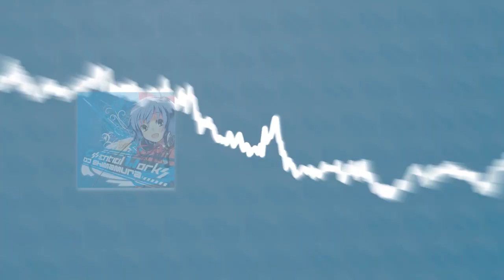"DJ SHIMAMURA : ESSENTIAL WORKS" PV [HD]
DJ SHIMAMURA : ESSENTIAL WORKS PV
SHOT-003　2,835円（税込） ／ 2,700円（税抜）

「夜明け前より瑠璃色な」オープニングテーマ 、「FORTUNE ARTERIAL」イメージテーマ、「フェイト/タイガーころしあむ」オープニングテーマなど、数々のゲームミュージックをクリエイトしてきたDJ SHIMAMURAのコレクションアルバムをリリースします。
DJ SHIMAMURA×榊原ゆいコンビによる最新楽曲「especially!」を収録！
そして、DJ SHIMAMURAによる2010年最新リミックスバージョンに加え、kors k、M-Project、JAKAZiDなどによるオリジナルボイスを使用したリミックスバージョンも特別収録。
イギリス国営放送BBC1のラジオショーにおいて３週に渡って特集が組まれるなど、大きな話題となっているJ-COREの雄DJ SHIMAMURAがお届けする最新アルバム、是非体感して下さい！！

TRACKLIST:
01　especially!　／　DJ SHIMAMURA feat. 榊原ゆい
★DJ SHIMAMURA × 榊原ゆい　書き下ろし新曲
02　Ready go!　／　榊原ゆい
 「フェイト／タイガーころしあむ」オープニングテーマ
03　It's my precious time!　／　Mizuho
 「FORTUNE ARTERIAL」イメージテーマ
04　深青Philosophy　／　Veil ∞ Yui Yamamoto
「夜明け前より瑠璃色な　－Moonlight Cradle－」オープニングテーマ
05　jewerly days　／　榊原ゆい
「オーガストファンBOX」主題歌
06　briliant azure　／　ちっち
 「夜明け前より瑠璃色な　－Brighter than dawning blue－」イメージテーマ
07　Try Real!　／　榊原ゆい
 「フェイト／タイガーころしあむ　アッパー」オープニングテーマ
08　Eternal Destiny　／　榊原ゆい
「夜明け前より瑠璃色な」オープニングテーマ
09　魔法の呪文　／　門脇舞以
「PRISM ARK　れいんぼ～☆ドラマCD2」主題歌
10　jewerly days (JAKAZiD Remix)　／　榊原ゆい
11　Goin' on! (Eufeion UK Remix)　／　LIA
12　HE∀tingSφul (DJ SHIMAMURA's UpD∀t3 Ver.2010 R3m1x)／　片霧烈火
「真・恋姫†無双～乙女繚乱☆三国志演義～」オープニングテーマ
13　Ready go! (M-Project Remix)　／　榊原ゆい
14　Theme Of Happiness (kors k Remix)
15　Eternal Destiny (DJ SHIMAMURA's "Piano lesson until dawn" Remix)　／　榊原ゆい